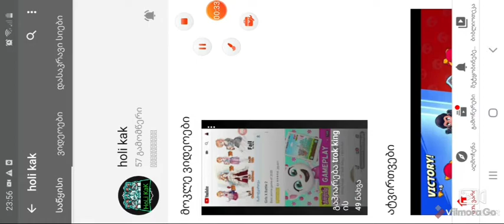Brawl stars 15 rank frank good brawler